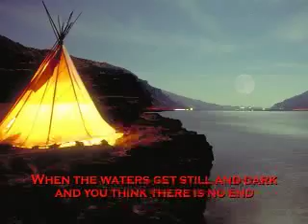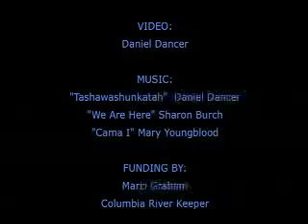Sturgeon Sky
800 students and staff from H.B. Lee Middle School in Portland, OR colaborated with Art For the Sky to celebrate the Columbia River Sturgeon in the creation of a giant living painting on their playing field. People, leaves and thrift shop clothing formed the design directed and photographed by conceptual artist, Daniel Dancer.

In Concert With Nature
Director: Daniel Dancer